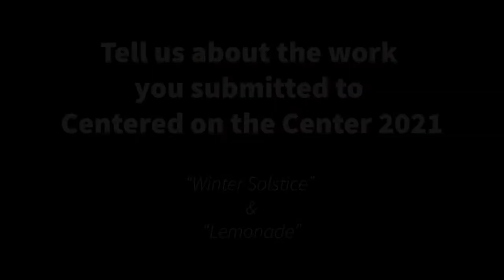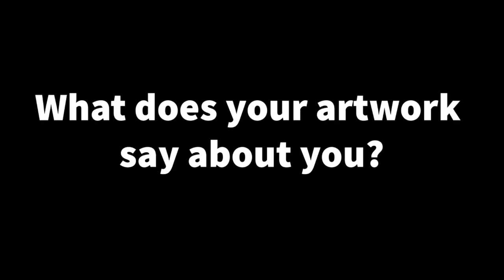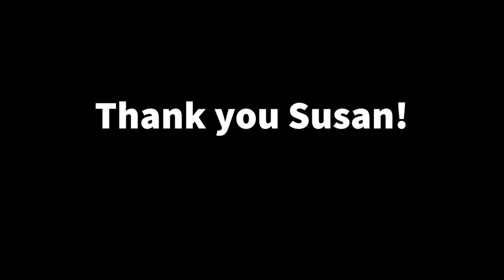HBAC Artist Talks Susan Stone CoC 2021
San Diego based artist Susan Stone discusses her work displayed in Huntington Beach Art Center's 2021 Centered on the Center exhibition.

Centered on the Center is an annual open call, non-juried, salon-style exhibition featuring approximately 127 artists and 216 works of art. Local, regional and national artists are invited to participate. For over 20 years, Centered on the Center has promoted our mission of providing opportunity for the community and artists to share in a climate of education, experimentation and experience.